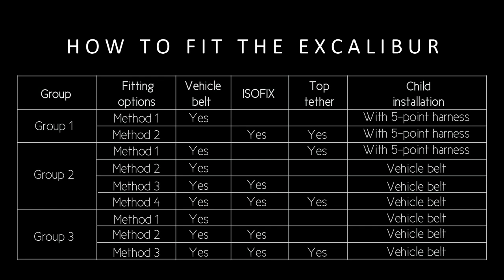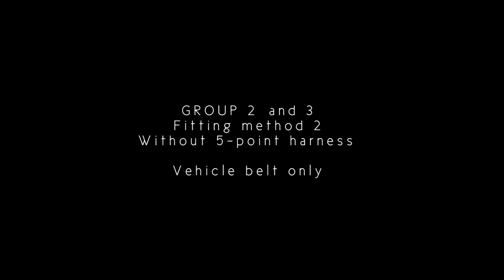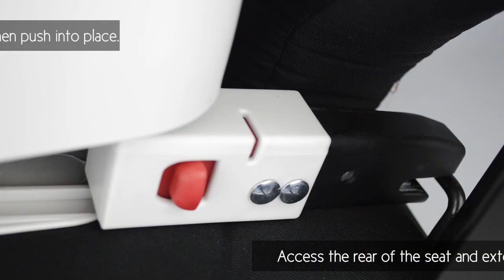Cozy N Safe Excalibur EST-02 Group 1/2/3 Child Car Seat Features Functions and Fitting